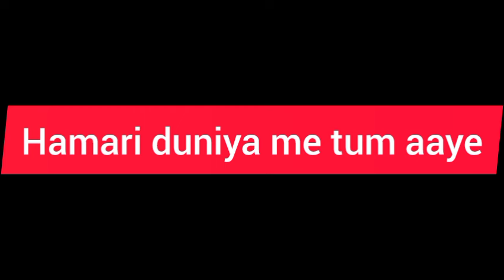New Punjabi Songs 2024 | Apa Fer Milaange | Savi kahlon | Latest Punjabi Songs 2024| Ashish Gagan